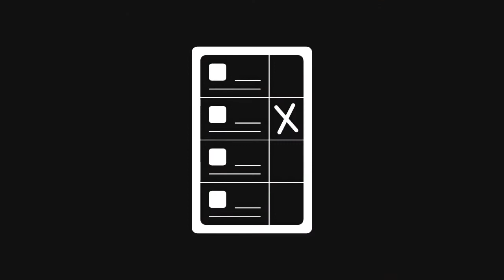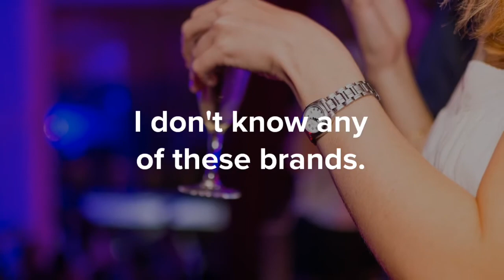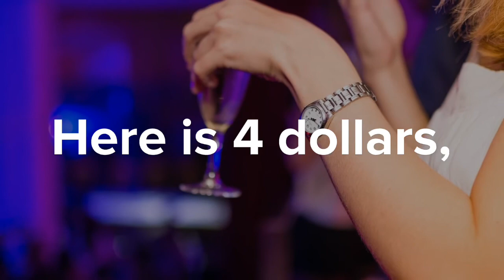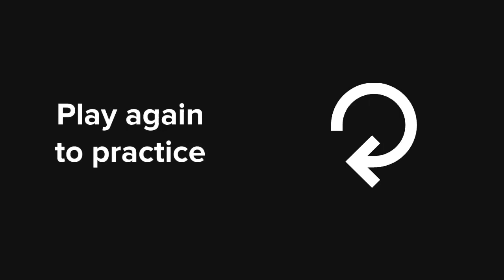Ordering a drink in English 2.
English advanced conversation video about
 how to order drinks at a bar.

LEARN ENGLISH FREE, FUN AND EASY, ONLINE FROM MOVIE